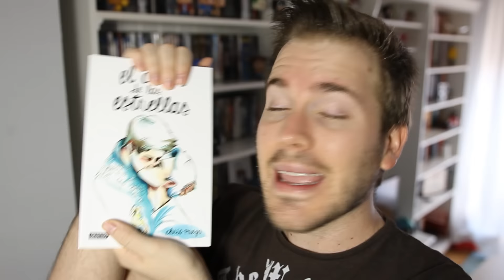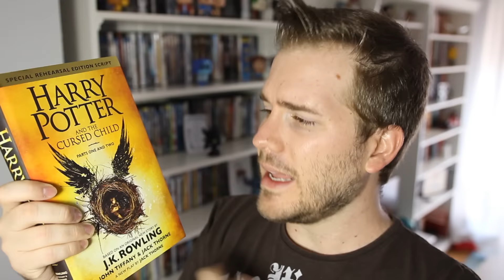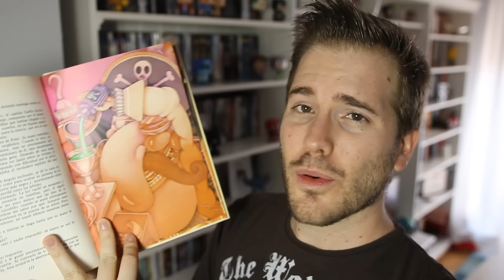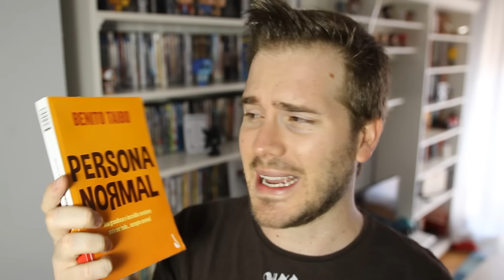MEJORES Y PEORES PORTADAS DE LIBROS | Javier Ruescas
Hoy os hablo de las portadas de libros que más me gustan y que menos me gustan en este booktag, ¿cuáles son las vuestras?

Artistas de las portadas:
El chico de las estrellas:  JOTA (@Jorgesinmas)
Todas las hadas del reino:  Escletxa
Harry Potter and the cursed child: Duncan Spilling
No culpes al karma…: María Jesús Gutiérrez Serrano
Peter Pan:  Miguel Calatayud
Dos chicos besándose:  ¿?
Play: Lola Rodríguez (@loliwobbles)
Las crónicas lunares:  Michael-O
Persona normal: Lizbeth Batta